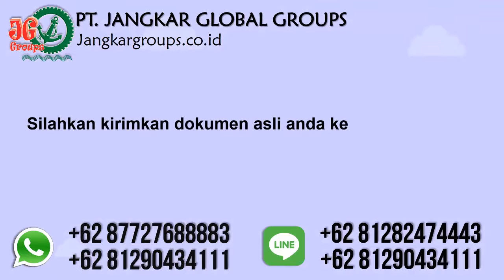Perizinan Baru Dan Perpanjangan Rpka Cengkareng Jakarta Barat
Perizinan Baru Dan Perpanjangan Rptka Cengkareng Jakarta Barat

PT Jangkar Global Groups siap mengurus rptka , imta, telex visa, kitas, kitap, pengurusan izin tenaga kerja asing online, kitas dahsuskim.